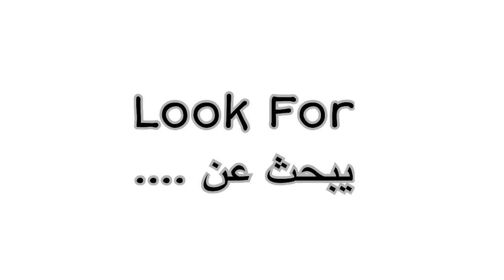5 معاني بكلمة واحدة ❤️‍🩹| من سلسلة get professional pronunciation ✅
طلاب المرحلة الاولى
جامعة
كلية
قسم
قاعة دراسية
لغة انجليزية
طلاب قسم اللغة الانجليزية
لغات
اداب
تربية اساسية
تربية انسانية

سبحان الله
الحمد لله
الله واكبر

قسم اللغة الانجليزية
اللغة الانجليزية